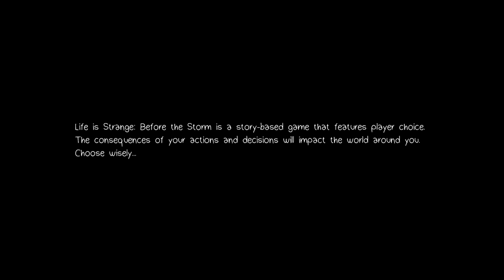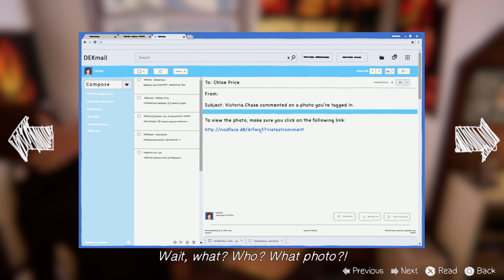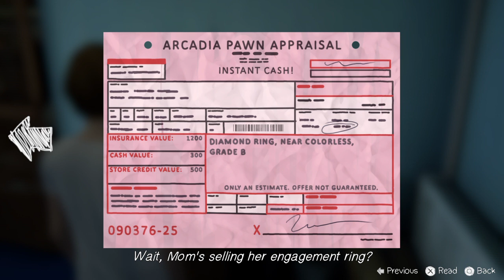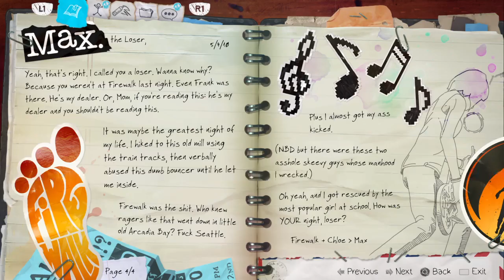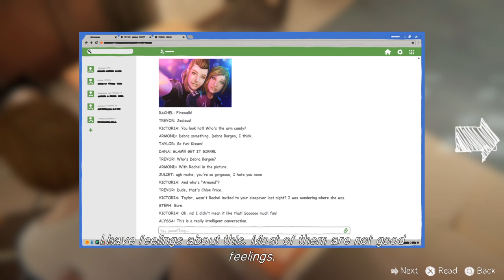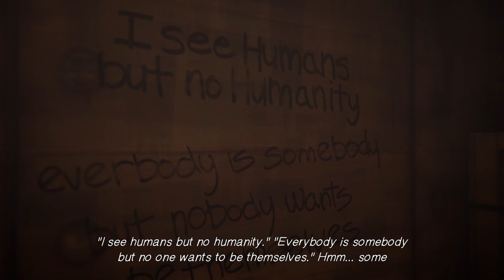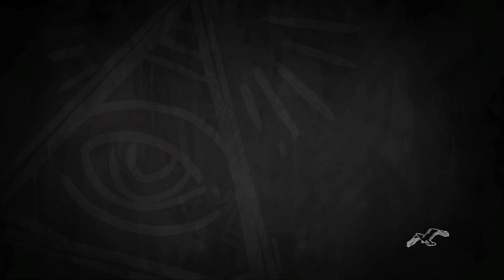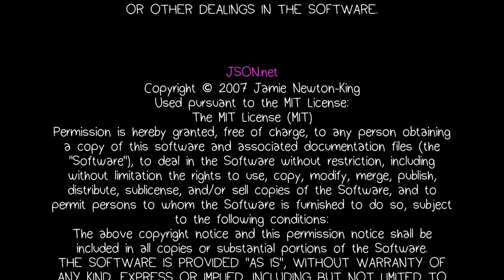Life is Strange Before the Storm - Episode 1 (full)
Lesbian gaymer posting gaming videos here. I think you will laugh at least once during each video. Happy gaming, everyone!